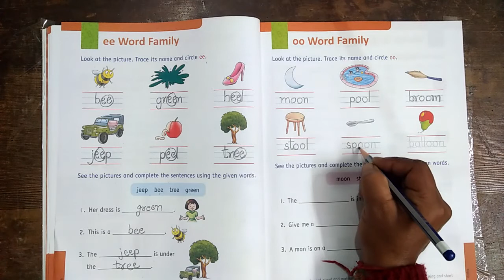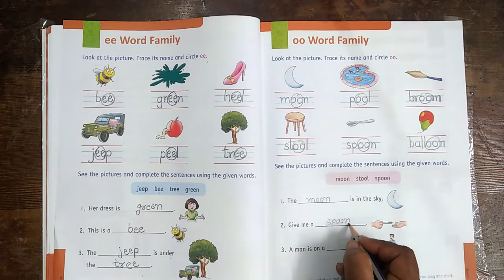Sr.K.G.Sem-2 ENG Part-15